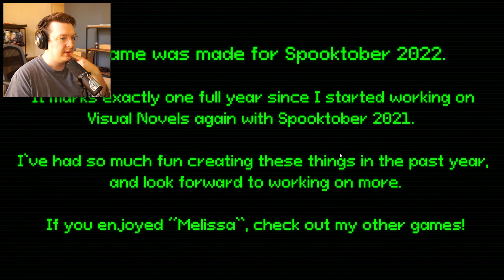MELISSA.EXE 👻 SPOOKTOBER 2022